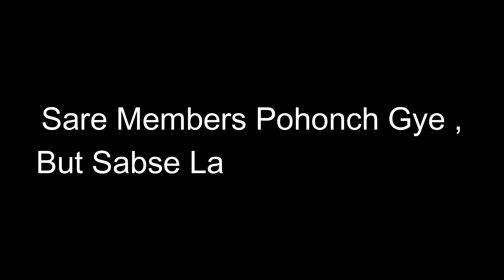Chief Guest Ban Ker Maze Hi Aa Gye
"Google tricks, social media link"

Avinash Gupta From Dhanbad, Jharkhand ( India )